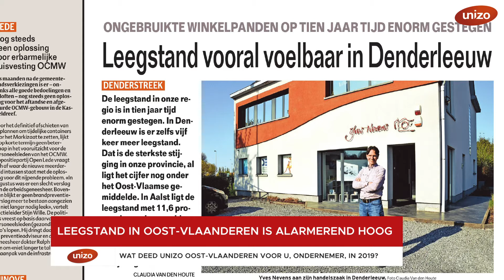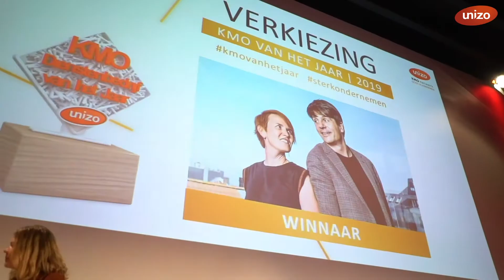Dit was UNIZO Oost-Vlaanderen in 2019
UNIZO Oost-Vlaanderen is er om jou, ondernemer, te ondersteunen op alle vlakken. Bekijk hier wat we vorig jaar realiseerden!